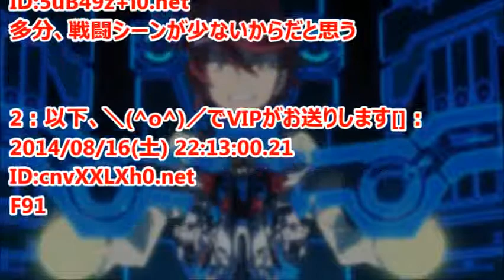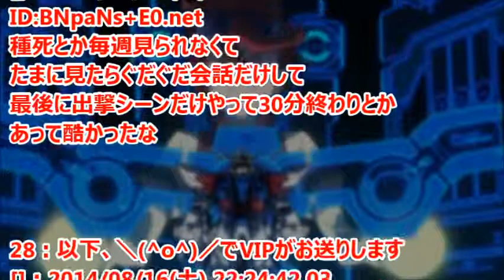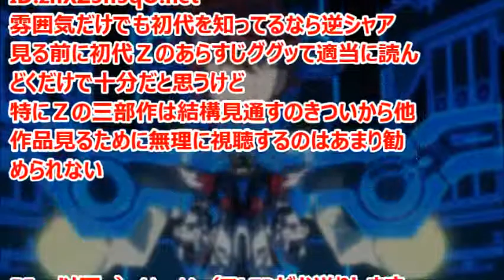ガンダムビルドファイターズが、ガンダム苦手の人にもおすすめの作品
機動戦士ガンダムに馴染みがなく苦手意識を持っている人にもおすすめのガンダムは、ガンプラをモチーフとした「ガンダムビルドファイターズ」だという意見が多数あった。
※このチャンネルはガンダムのニュースを取り上げています。

『ガンダムビルドファイターズ』（英: GUNDAM BUILD FIGHTERS）は、2013年10月7日から2014年3月31日までテレビ東京にて放送された日本のテレビアニメ。ガンダムシリーズの各作品に登場するモビルスーツ (MS) やモビルアーマー (MA) などのロボット兵器のプラモデル「ガンプラ」を題材とした作品で、これを基にした各外伝作品が雑誌などの媒体でメディアミックス展開されている。

引用
2014年08月19日掲載「ガンダムまとめ速報」より